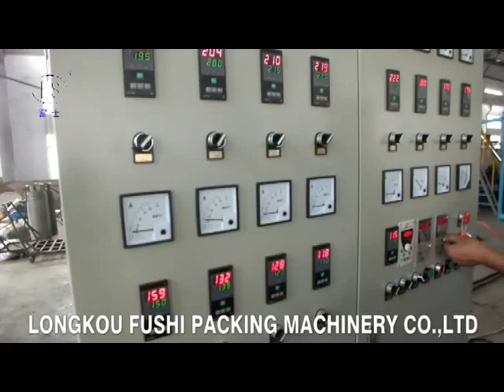PS Foam Sheet Extrusion Line